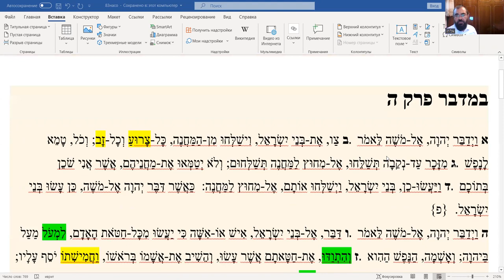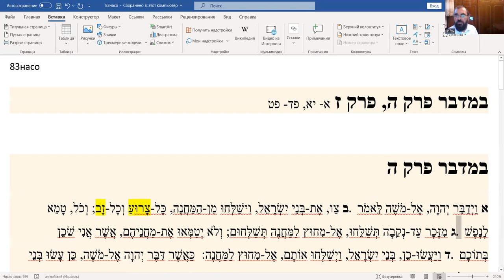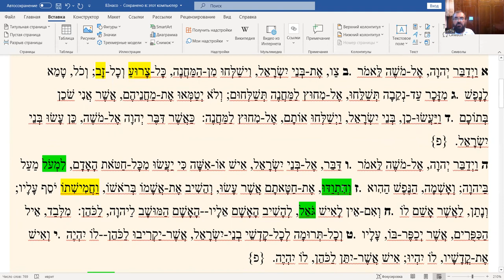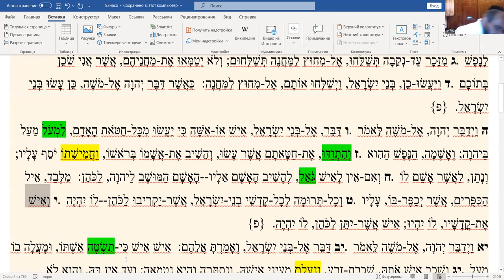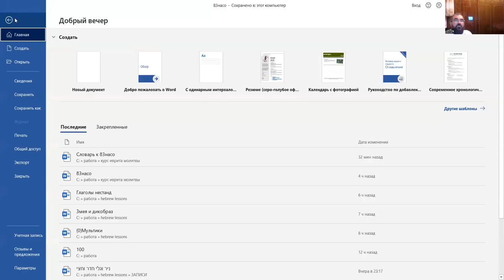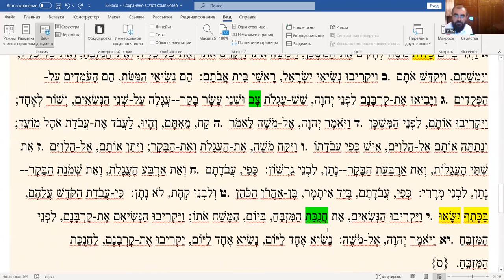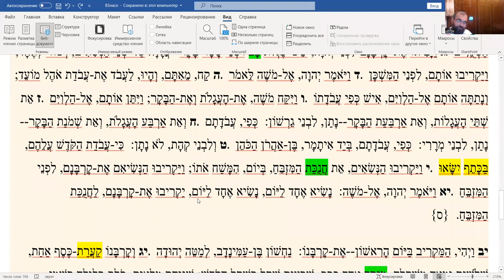Недельный раздел «Насо», чтение текста на иврите, перевод и грамматический разбор